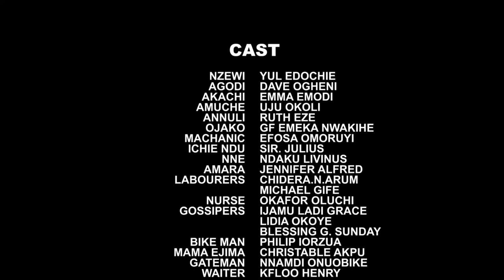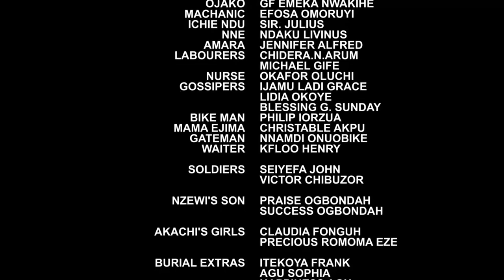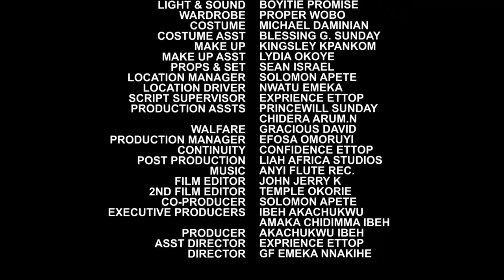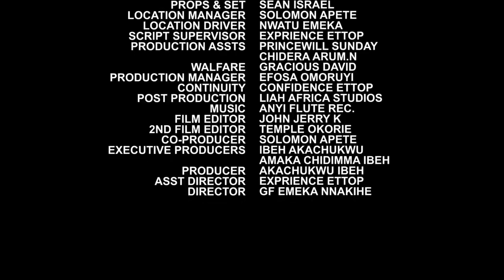The Helpless Orphan Couldn't Stop Crying When The Billionaire Found Her Worthy Of Loving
MOVIE TITTLE:::
STARRING::: Yul Edochie & Uju Okoli
COMPANY'S NAME::: Aka God Production
YEAR::2022